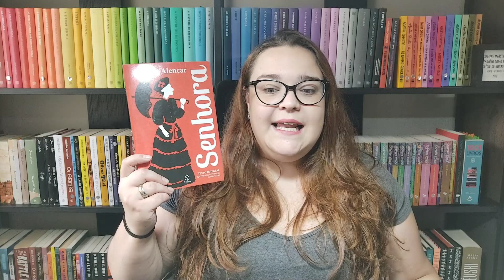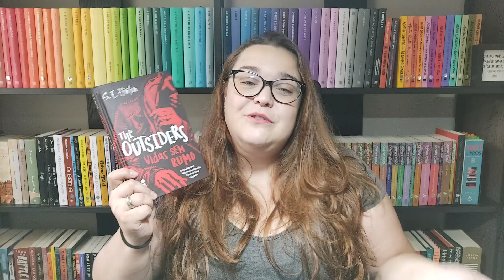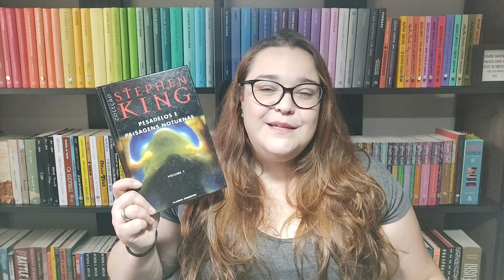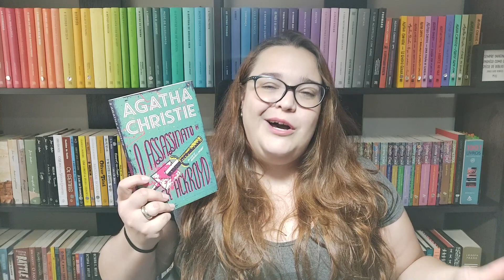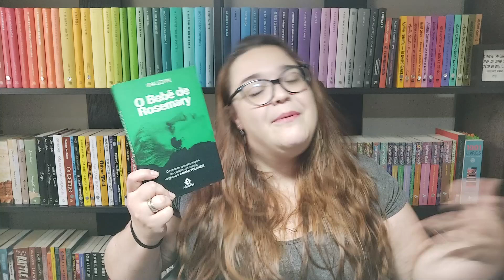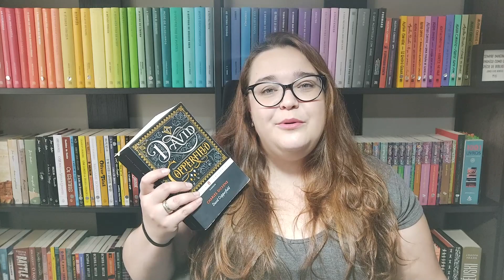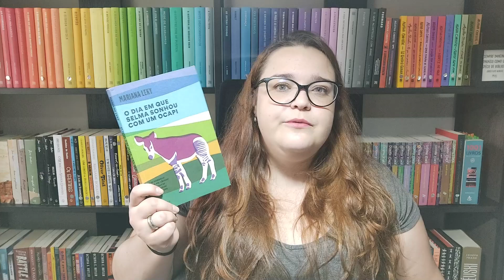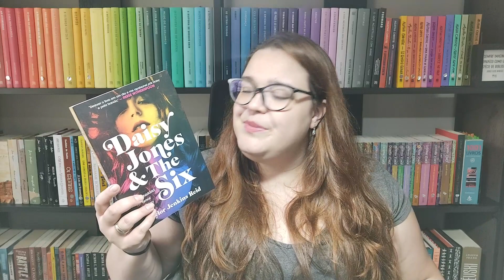Lidos de fevereiro e Março / 2023 | Li Num Livro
Neste vídeo trago minhas leituras dos meses de fevereiro e março de 2023.

Já leu esses livros? Deixe aqui nos comentários as suas opiniões! Não leu ainda? Dê uma chance a essas obras maravilhosas! Você pode comprar os livros na minha loja na amazon.com.br, que deixarei aqui abaixo, e ainda ajuda o canal.

Link do canal na Amazon